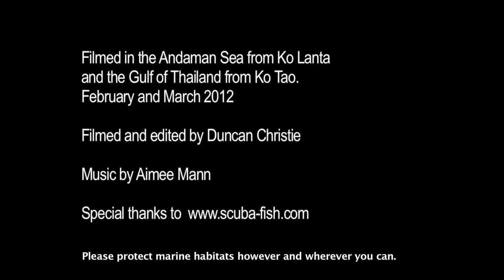DIVER SITY - Thailand diving in HD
A montage of my diving footage from Thailand and Mozambique, February and March, 2012.
The footage was shot while diving Ko Phi Phi and Ko Haa from Ko Lanta as well as some from Ko Tao and a Whaleshark and stingray from Mozambique. The diversity is amazing and the reef is very healthy, full of soft coral in Andaman.
Footage was shot with the Canon S95 in an Ikelite housing, with an Ikelite W-20 lens and a Light and Motion Sola 1200 video light.
in Ko Lanta and Peri Peri Divers in Tofo.

posted on World Oceans Day, 2012